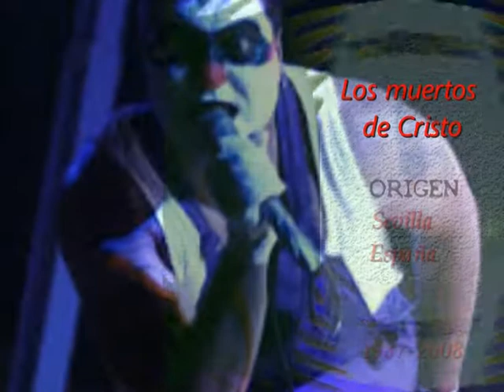Los muertos de Cristo.- Bandas sin Gobierno - Parte 07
Bandas sin gobierno es una serie audiovisual producto de un segmento del programa radial Medios Distorsionados. En la serie se viaja por los diferentes grupos y estilos musicales que intentaron e intentan mantener una pr ctica coherente entre su mensaje musical y la Autogesti¢n Libertaria.  Viajaremos en el tiempo y reconoceremos diversos lugares para demostrar que la verdadera m£sica independiente est  m s viva que nunca.
Adustiones Libertarias, ed. Autogestiva presenta: Bandas sin gobierno.